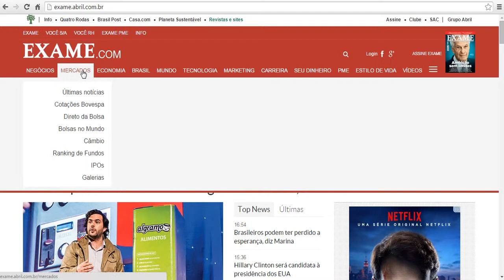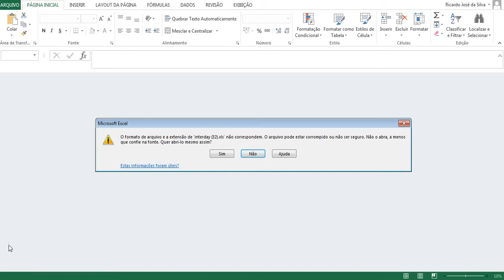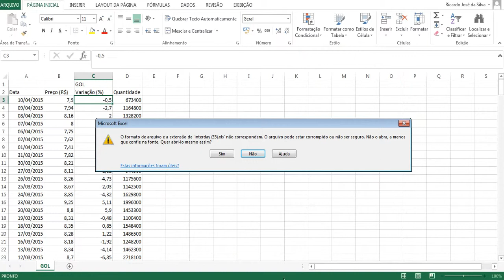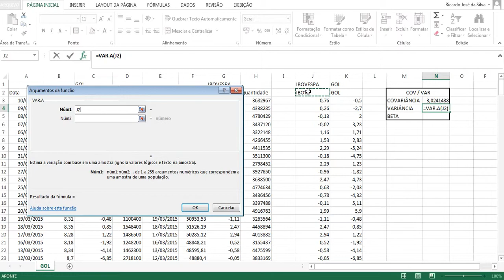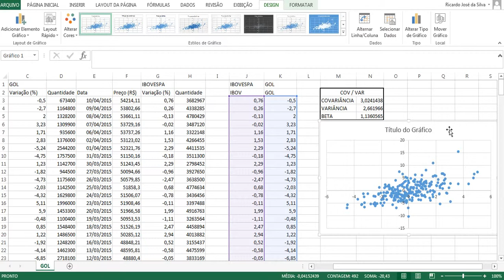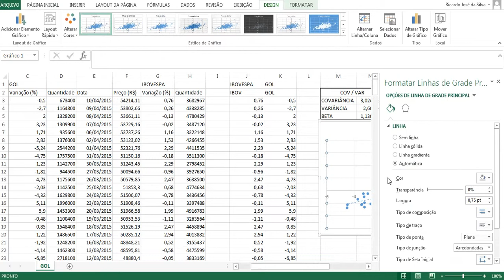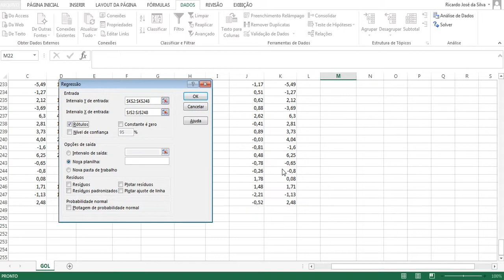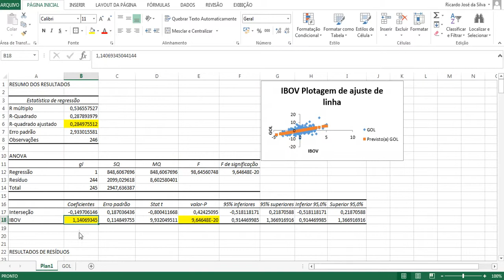Cálculo do beta para estudo de Investimentos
Passo a passo de como fazer uma análise entre os cálculos dos betas de empresas de acordo com o mercado de bolsa de valores.